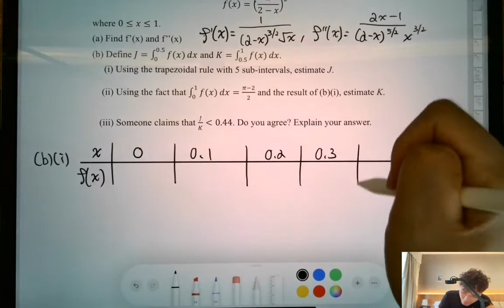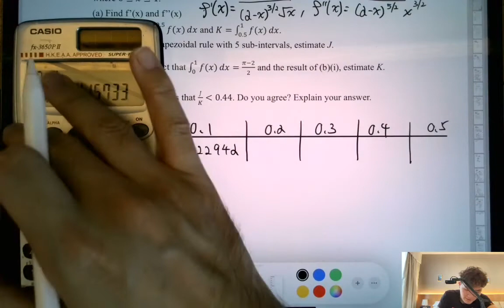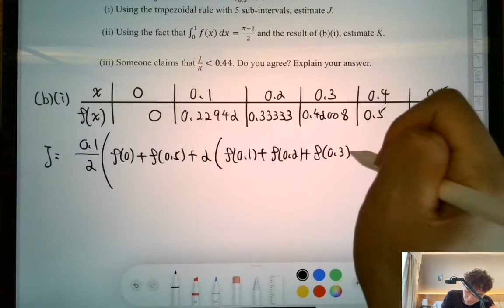DSE 數學 | HKDSE-M1-2021-Q11(b)(i)